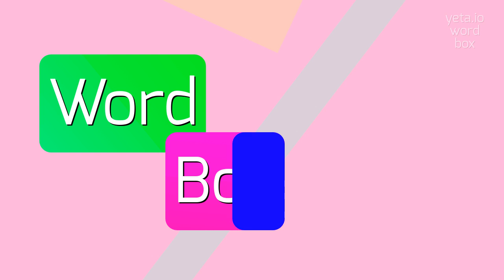UNPREDACIOUS - HOW TO SAY UNPREDACIOUS?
UNPREDACIOUS - doing Unpredacious right in 2023

How do you pronounce 'unpredacious'?
What is the correct pronunciation of 'unpredacious'?
Can you provide a phonetic breakdown for 'unpredacious'?
How should I say 'unpredacious'?
Is there an alternative pronunciation for 'unpredacious'?
UNPREDACIOUS Meaning And Definition:
Unpredacious is an adjective that describes something or someone that is not predatory or aggressive in nature.
It implies the absence of a predatory instinct or behavior.
UNPREDACIOUS Pronunciation:
To pronounce 'unpredacious', you can break it down into syllables as un-pred-a-cious.
Say each syllable clearly and stress the second syllable (pred).
Use UNPREDACIOUS In Your Speech:
1. With its soft demeanor and friendly approach, the dog seemed entirely unpredacious.
2. The documentary aimed to show the world the gentle, unpredacious nature of these majestic creatures.
3. Despite its fearsome appearance, the snake turned out to be entirely unpredacious and harmless.
4. The children were relieved to find out that the wild animal they encountered was unpredacious and posed no threat to them
Please answer in comments for the most popular UNPREDACIOUS questions:
1. What is the opposite of unpredacious?
2. How would you describe a person or thing that is unpredacious?
3. Can you give me examples of unpredacious animals?
4. What are some synonyms of unpredacious?
5. In what context might the word unpredacious be used?